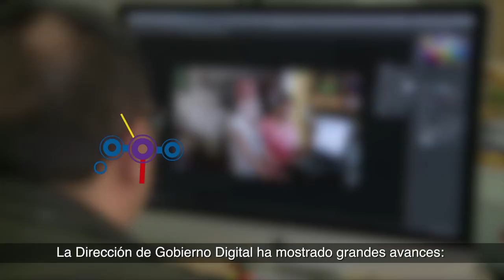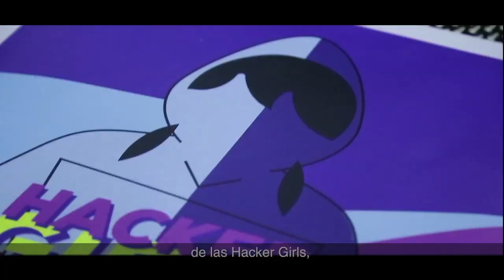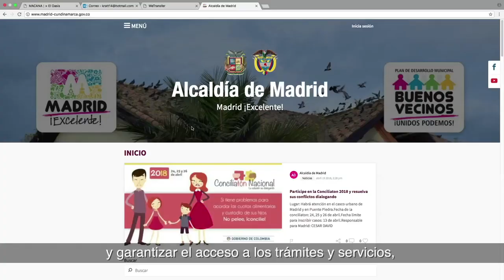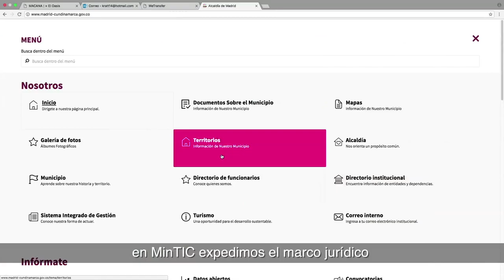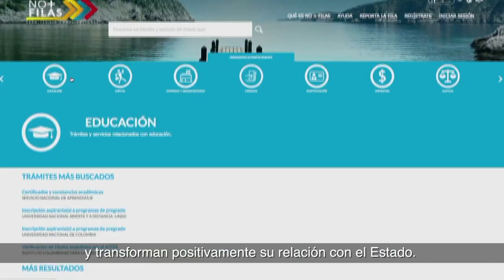MinTICRindeCuentas8Años - GOBIERNO DIGITAL